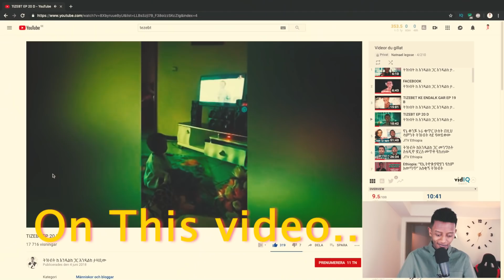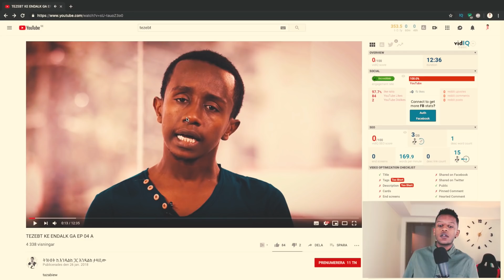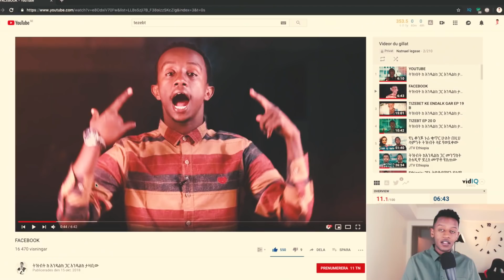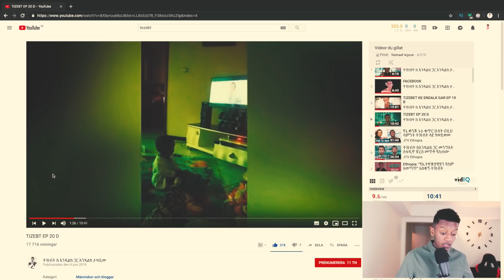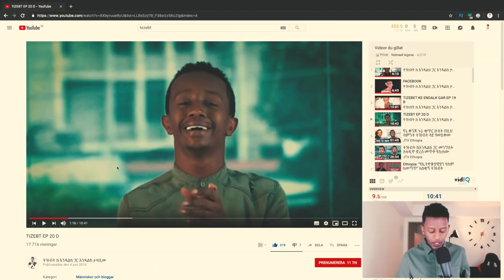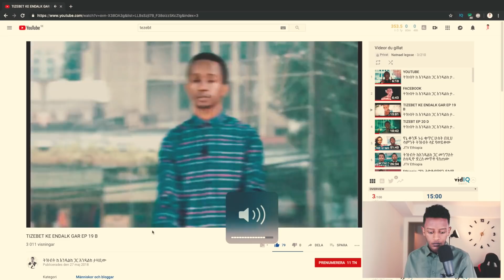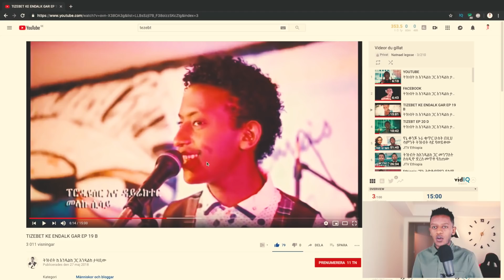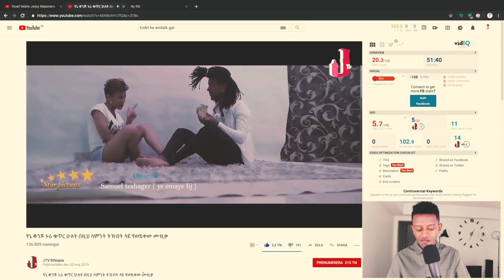ታዛቢውን እንዳልክ እና አለቃውን JOSSY እኛም ታዘብን! JTV ETHIOPIA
Ethiopian Reaction video onትዝብትን ከእንዳልክ ጋር  የኔ ቆንጆ ኑሪ ቁጥር ሁለት በዚህ ሳምንት ትዝብት ላይ የወደቀው ሙዚቃ Jossy in the house